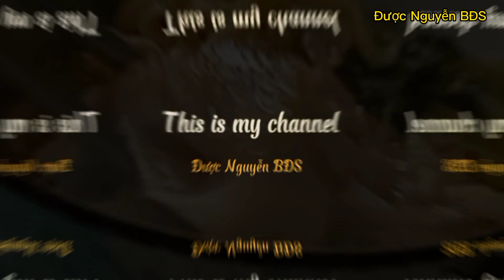Lẩu Cá Kim Chi Với Nấm | Được Nguyễn BĐS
Lẩu Cá Kim Chi Vs Nấm | Được Nguyễn BĐS
để theo dõi video mới nhé.